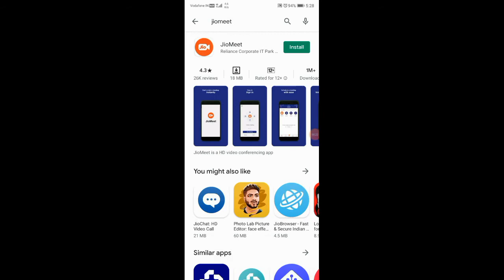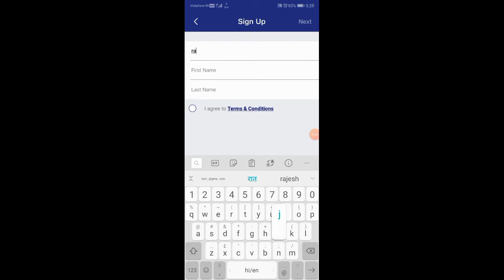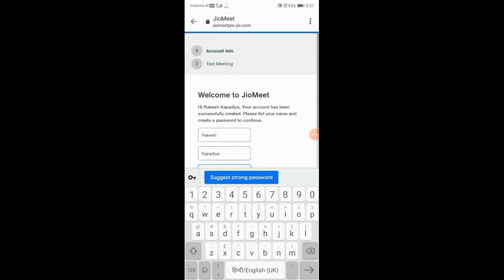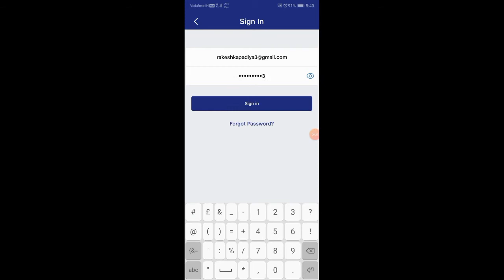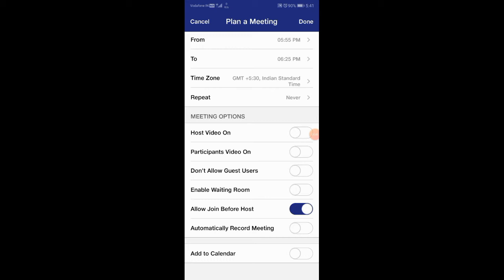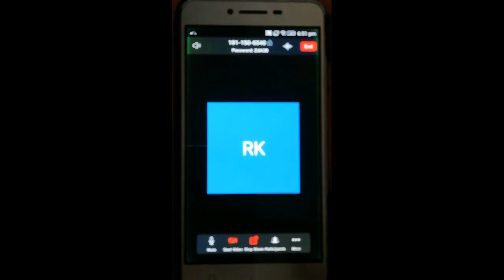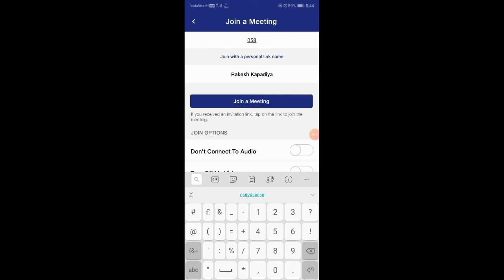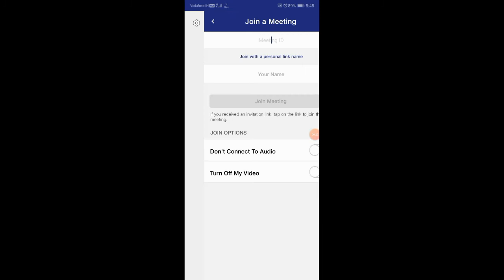how to use jio meet app in hindi jiomeet app kaise use kre how to create meeting in jiomeet